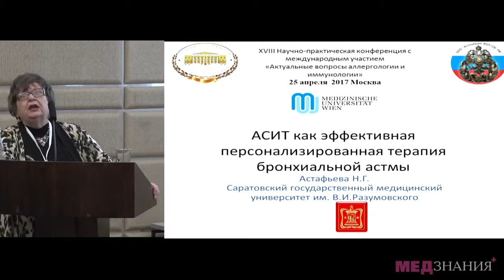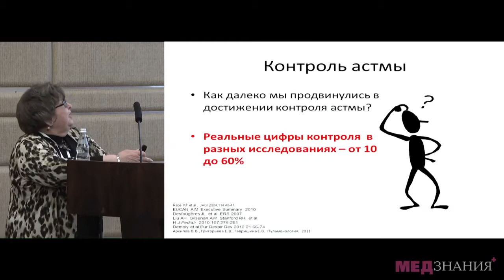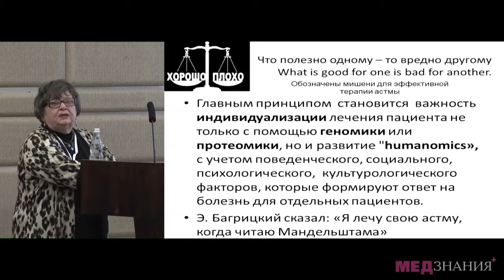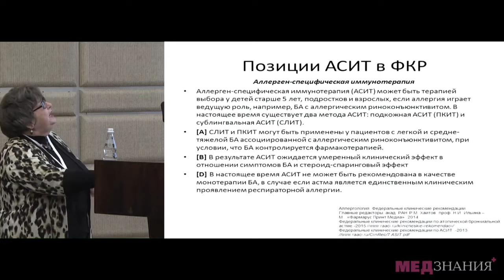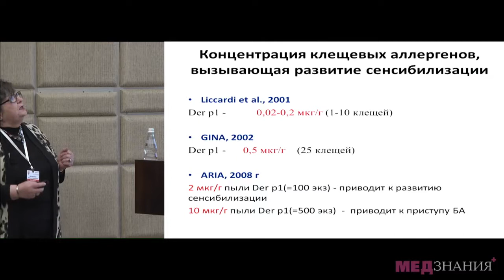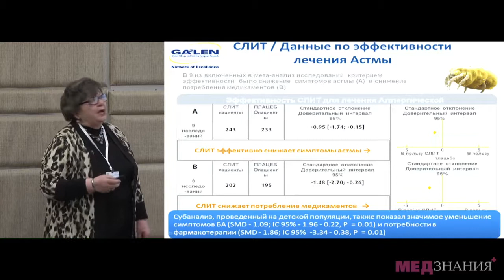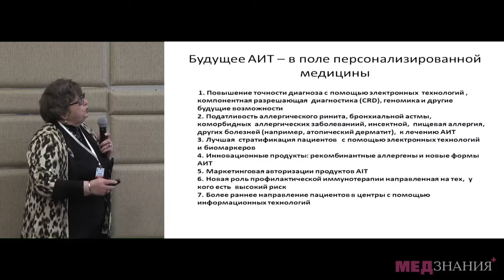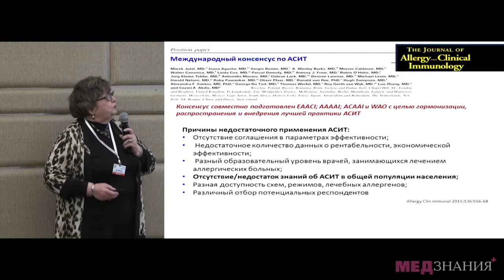3 Н Г Астафьева